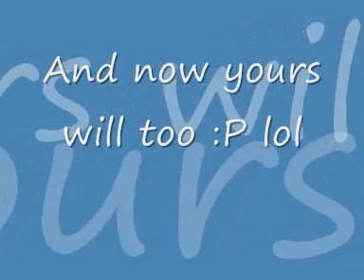Lets Play Sonic 3D Part 4: Jerk connections are Jerks!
Me and my guest had stupid microphone problems but we managed to do it. lol So enjoy this last act of rusty ruin.

Special Guest: soapynome